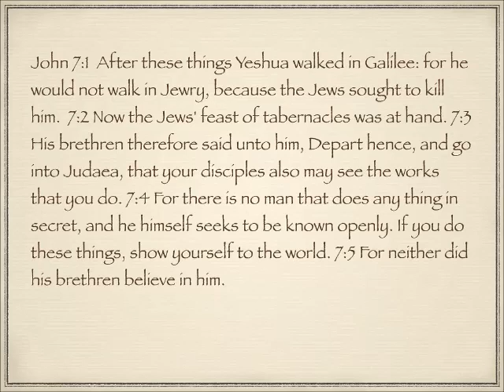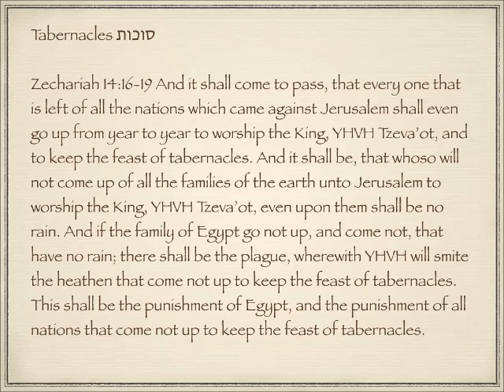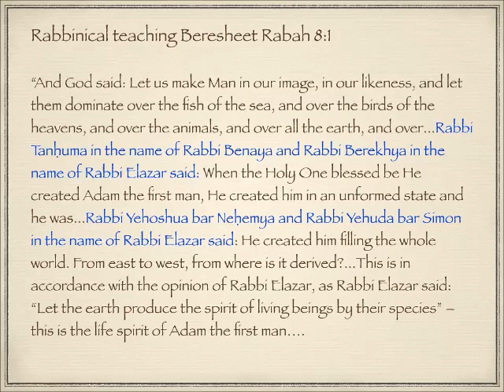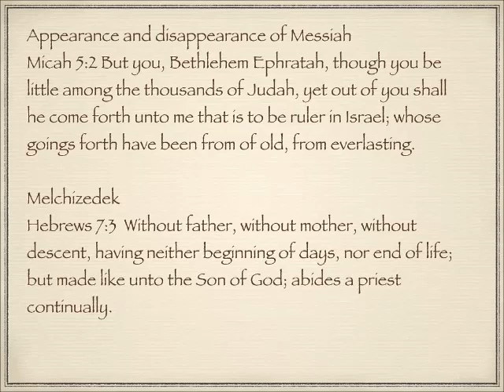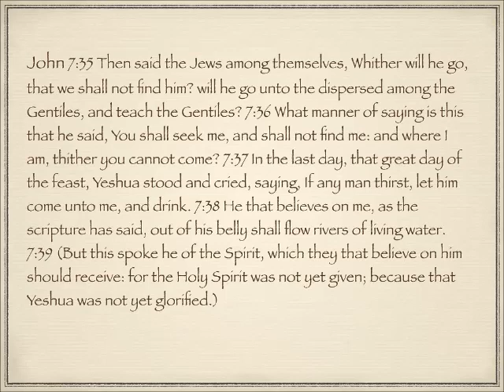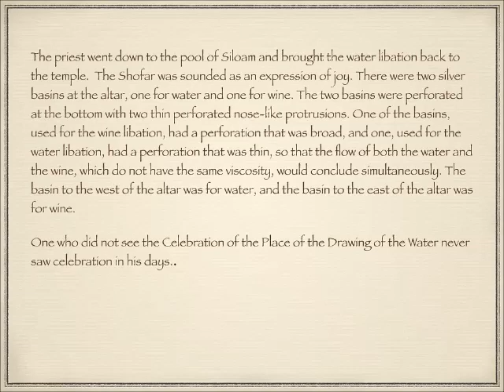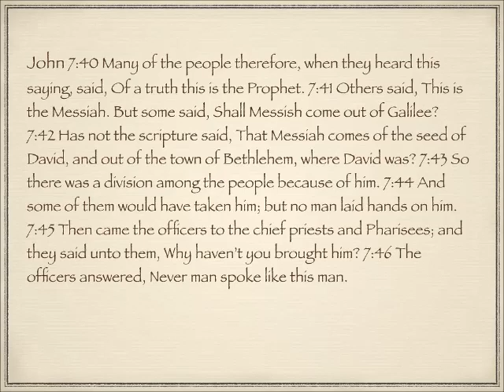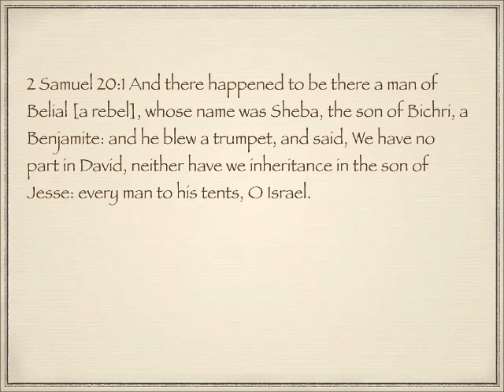Hebraic background to the gospel of John 7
Jonah is the prophet from Galilee